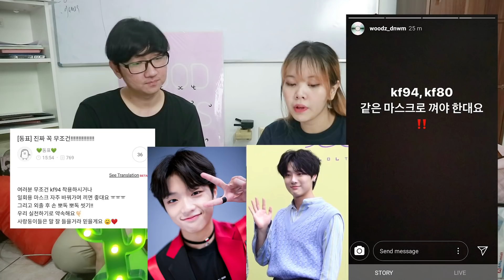EFEK DARI CORONA VIRUS TERHADAP DUNIA KPOP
Corona virus sudah mulai ditakuti oleh beberapa negara, terlebih negara sekitar china yaitu Korea Selatan.
Mari kita doakan yang terbaik supaya wabah ini berakhir dan ketemu obatnya!

Gimana menurut kamu terkait hal ini?